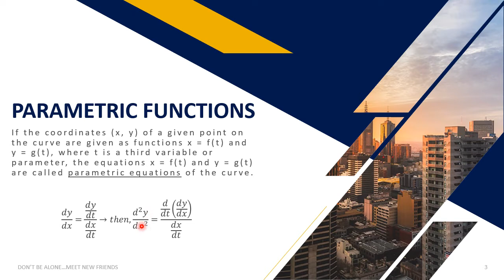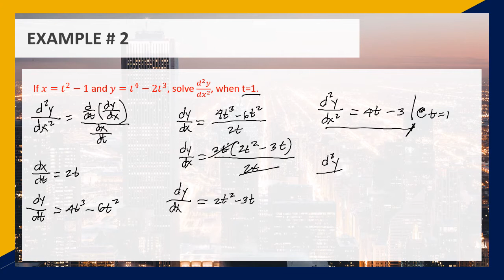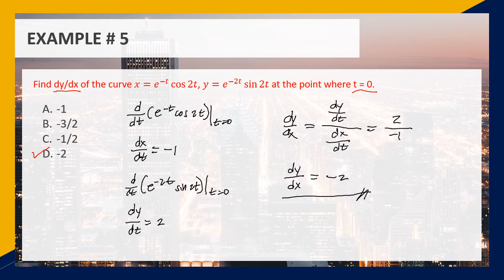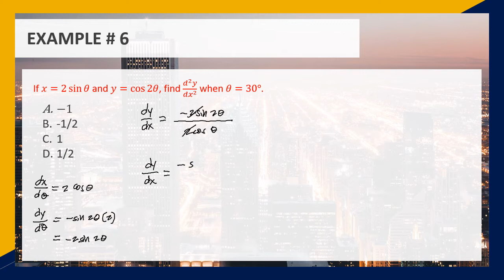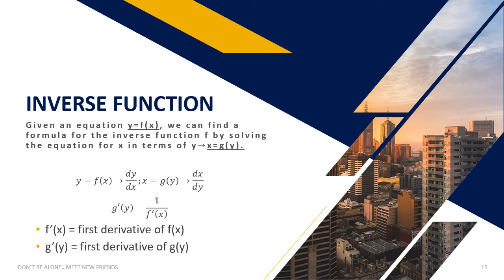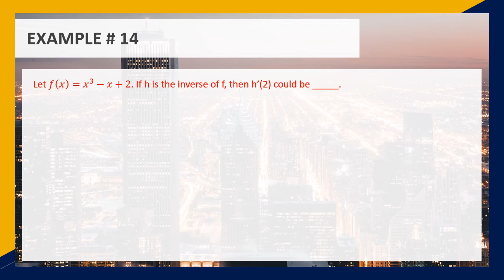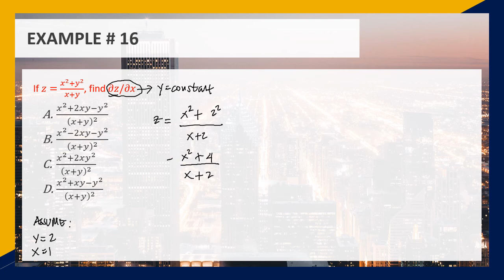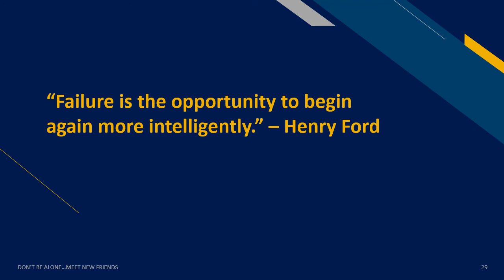PARAMETRIC FUNCTIONS | INVERSE FUNCTIONS | PARTIAL DERIVATIVES | DIFFERENTIAL CALCULUS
PARAMETRIC FUNCTION
•A function with a one-dimensional input and a multidimensional output can be thought of as drawing a curve in space.

•Such a function is called a parametric function, and its input is called a parameter.

•Sometimes in multivariable calculus, you need to find a parametric function that draws a particular curve. This is called parameterizing that curve.

INVERSE FUNCTION
An inverse function (or anti-function) is a function that "reverses" another function: if the function f applied to an input x gives a result of y, then applying its inverse function g to y gives the result x, i.e., g(y) = x if and only if f(x) = y. The inverse function of f is also denoted as f^-1(x)

PARTIAL DERIVATIVES
A partial derivative of a function of several variables is its derivative with respect to one of those variables, with the others held constant (as opposed to the total derivative, in which all variables are allowed to vary).